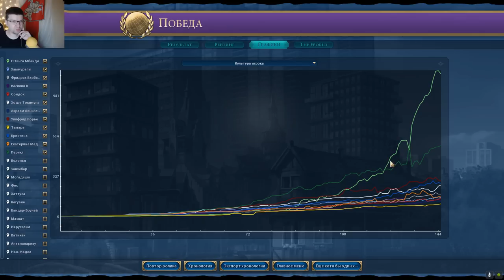Глэм-рок группы из КОНГО потеряли всякий стыд и оскверняют храмы! Серия №7 Civilization VI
► Bitcoin: bc1qhswrpdxwyajcz4c5v2rw3q6z9xv6m482dmtal3
► Ethereum: 0x9E2F06907c446a0FBb81c65D09b49B89648abee9